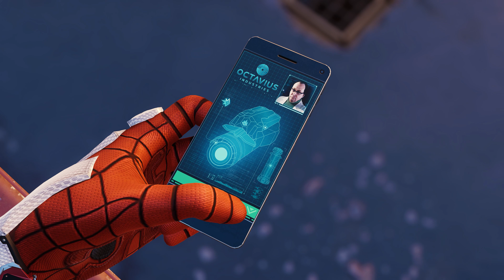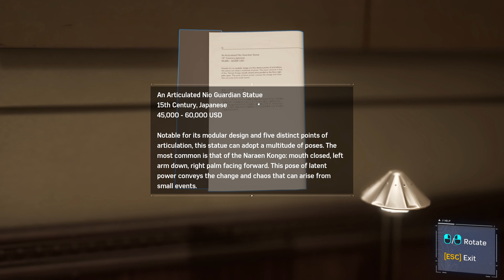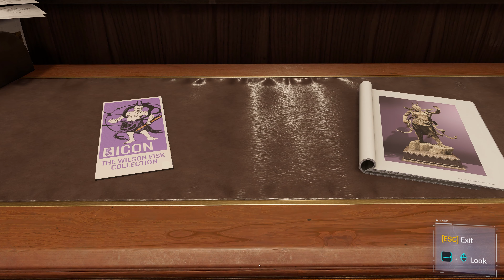Marvel’s Spider-Man Remastered WALKTHROUGH PART 2 | 4K60FPS | Ray Tracing Enabled PC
Marvel’s Spider-Man Remastered played on PC at Ultra Settings with Ray Tracing enabled in glorious 4K 60FPS.

Specs:-
Ryzen 7 5700X
Zotac Amp White NVIDIA RTX 3060 OC 12GB
16GB Dual Channel Ram (2*8GB) 3600MHZ
AsRock B550 Steel Legend
650W PSU